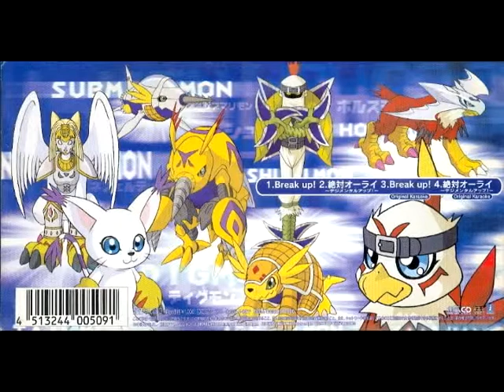Break up! Original Karaoke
titulo: break up! original karaoke 3er tema del album
artista: Ohta Michihiko
album: Break up! Single
fecha de lanzamiento: 10 de abriel del 2000